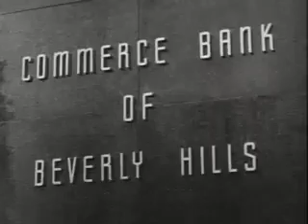The Beverly Hillbillies (Season 1 - Ep. 1) The Clampetts Strike Oil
Jed Clampett's cousin Pearl convinces him to move his entire family and her son Jethro to Beverly Hills after he strikes oil and hits it rich. But when they get to Beverly Hills, big city life proves to be more than they ever expected.